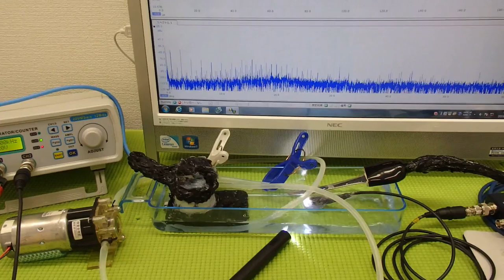‹液循環システム›による超音波の非線形制御技術 ultrasonic-labo